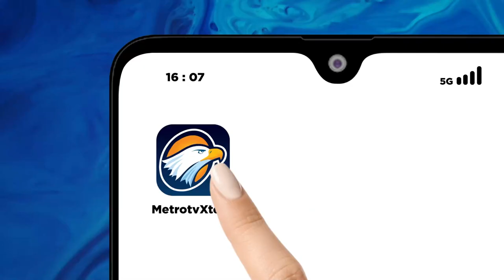Waketum PKB Ingatkan Politik NU itu PKB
MetroTV, Terkait respon Ketua Umum PBNU, Gus Yahya atas deklarasi Anies-Muhaimin yang menyebut tidak ada calon atas nama NU. Wakil Ketua Umum PKB, Jazilul Fawaid menyatakan dirinya menghargai pernyataan Gus Yahya tersebut sebagai independensi PBNU bagi ormas. Namun ia menegaskan bahwa politik NU itu PKB dan saat ini, cicit pendiri NU sedang berkontestasi maju sebagai bacawapres di pilpres 2024.